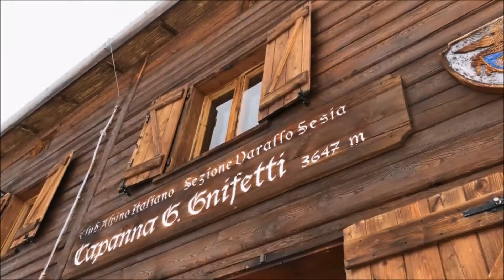Monte Rosa - Punta Gnifetti - 4554m